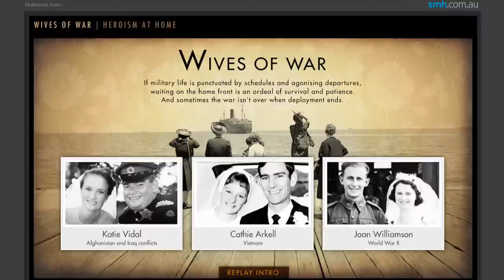Wives of War: Heroism at Home - The Sydney Morning Herald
Three generations of women on the price they pay when a country goes to war. This is a TRAILER; see the full show
Photos and video: Brendan Esposito. Producer/editor: Kimberley Porteous